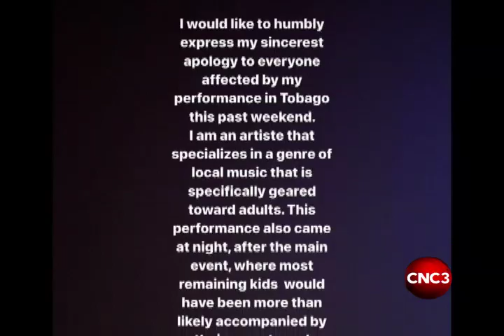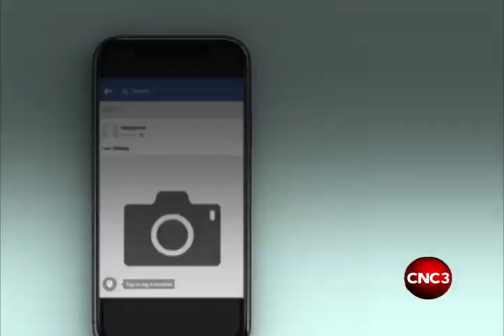Buccoo Village Council, artiste apologises for explicit performance at Goat, Crab Festival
Now she may feature the alphabet in one of her songs... but Tempa's music is not suited for children.
The artiste, the Buccoo Village Council and parents are tonight coming under fire after a video of children singing the lyrics to one of her explicit songs surfaced on social media.
And while the village council takes full responsibility for the performance and Tempa apologised...many say Tempa should not have performed at a family event.
Reporter Carisa Lee has more.